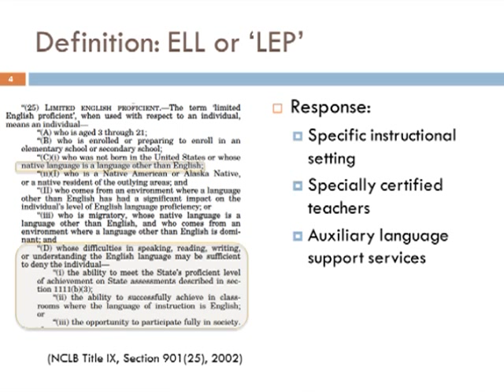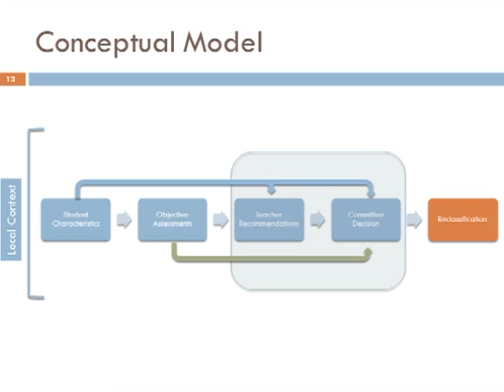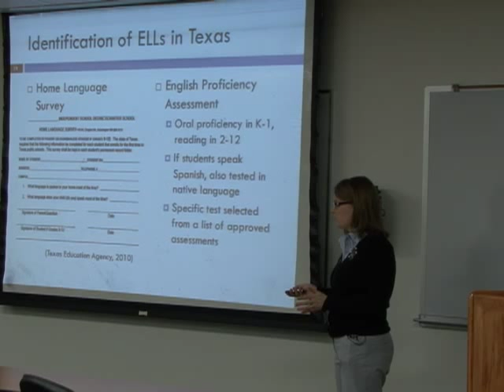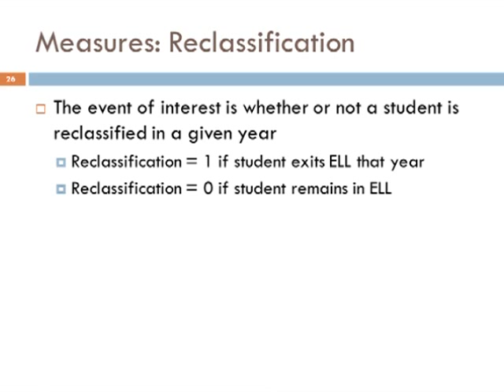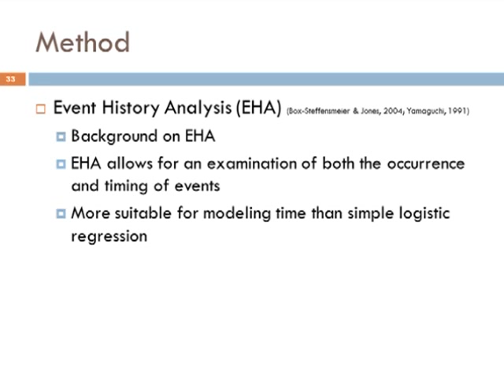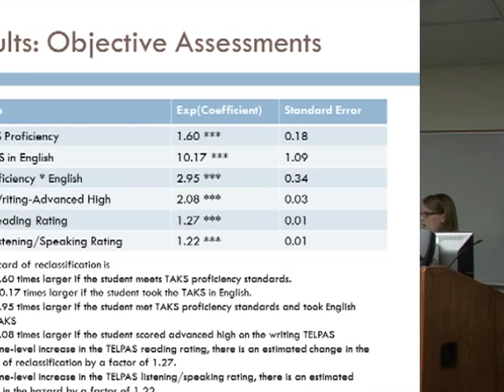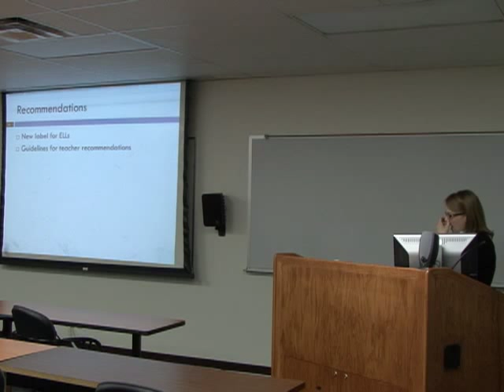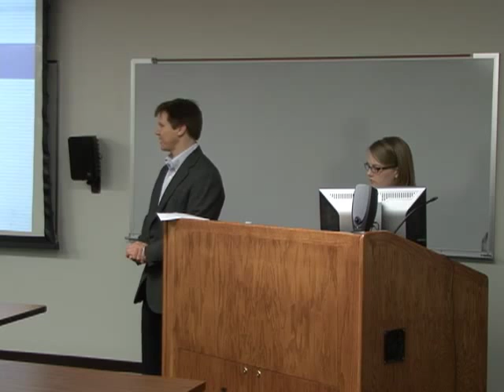Ready, Set, Reclassify: What Factors Shape ELL Reclassification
Madeline Mavrogordato presents "Ready, Set, Reclassify: What Factors Shape ELL Reclassification" at The University of Texas at Dallas as part of the Seminar Series for the Texas Schools Project.